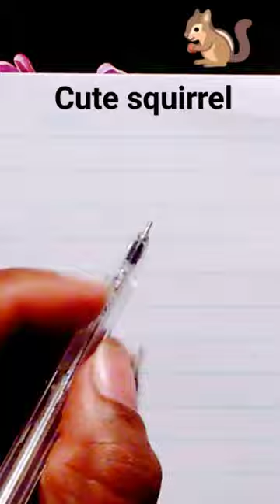how to draw a cute squirrel||cute squirrel drawing easy.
🙏 welcome ☺️ to @Udsobaart
How to draw cute squirrel easy step by step using a single rule paper